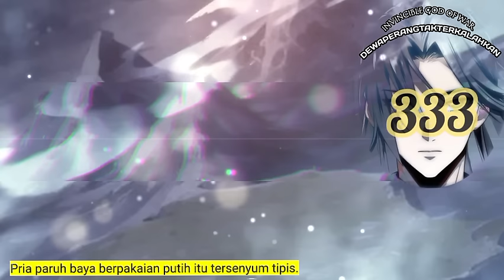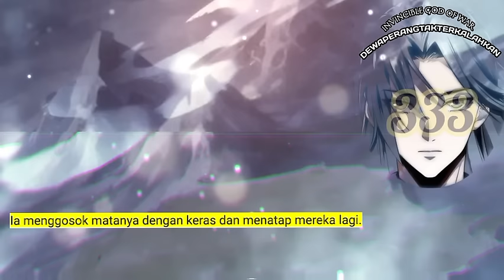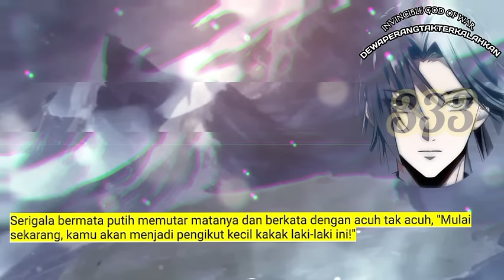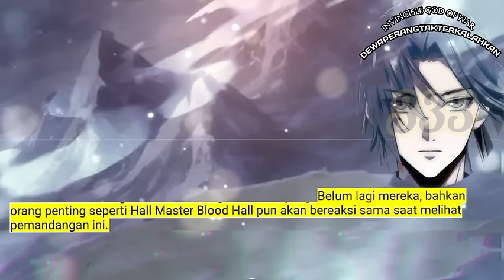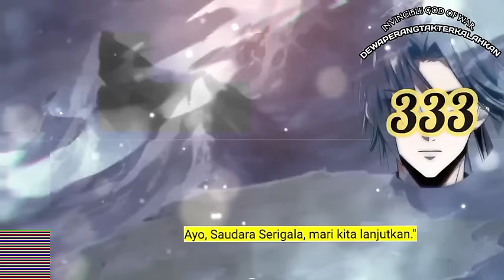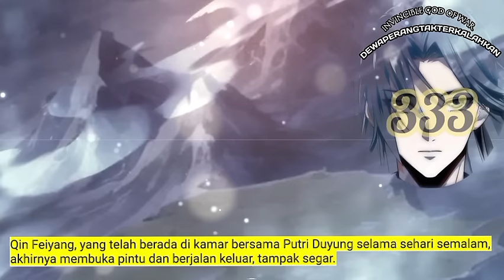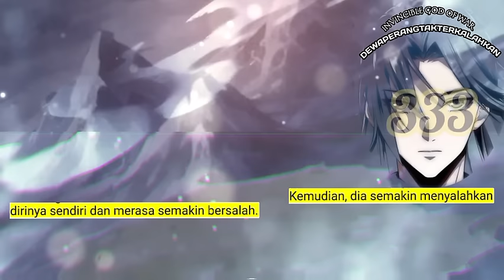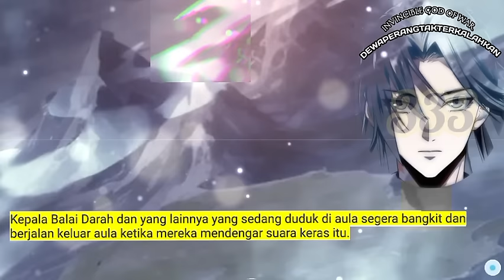Dewa Perang Tak Terkalahkan season 333